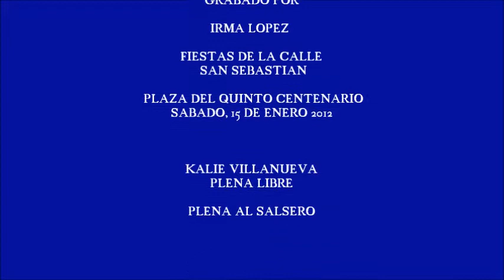PLENA LIBRE PLENA AL SALSERO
PLENA LIBRE
KALIE VILLANUEVA     PLENA AL SALSERO

FIESTAS DE LA CALLE SAN SEBASTIAN
PLAZA DEL QUINTO CENTENARIO